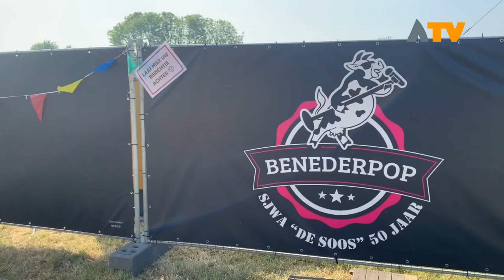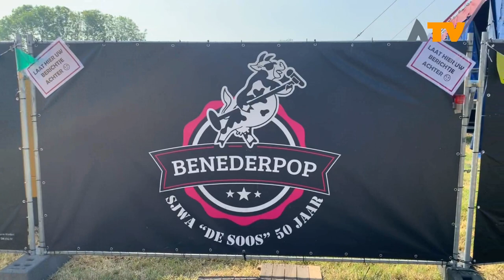Benederpop Almkerk staat op punt van beginnen - Altena TV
ALMKERK - Met een bomvolle line-up belooft het bijna uitverkochte Benederpop in Almkerk een succes te worden.

Er zijn nog slechts een aantal kaarten beschikbaar. Wees er snel bij, de kassa's sluiten om 15.00 uur. Ruim 5000 bezoekers worden verwacht op het festivalterrein.